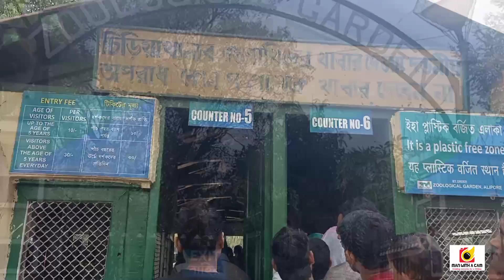Weekend Entertainment|| Kolkata||The visit to Alipore Zoo_#Dipayan_Vlog